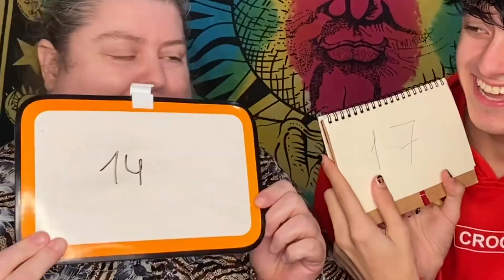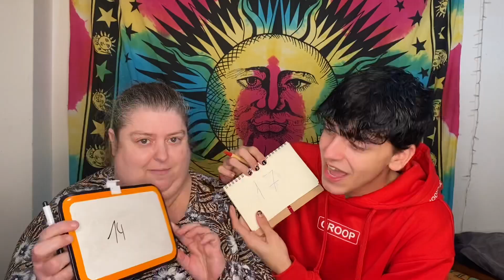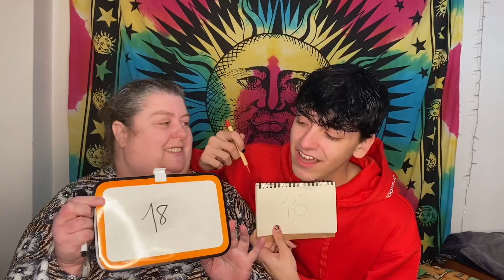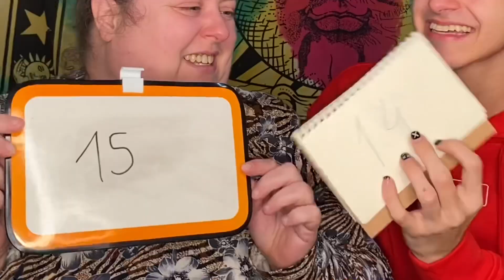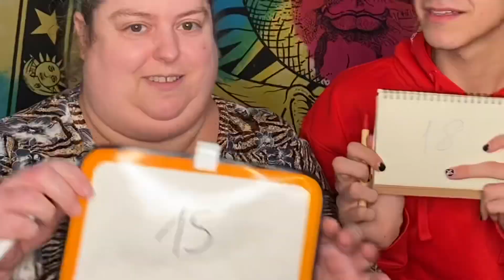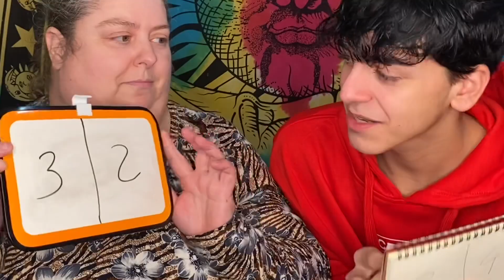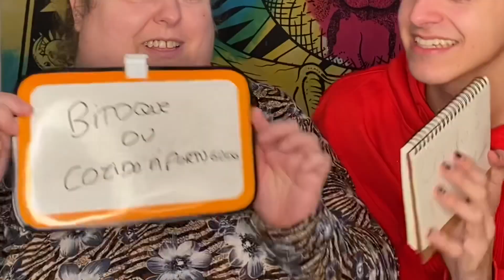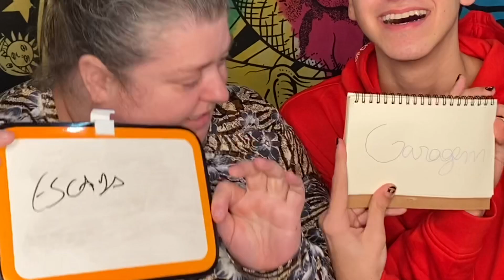LUGAR MAIS ESTRANHO QUE JÁ 👉🏻👈🏻 MÃE VS FILHO 😱 - DAVID BRÁS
Passado uns bons meses estou de volta e com um desafio! 😝 Espero que gostem do vídeo!